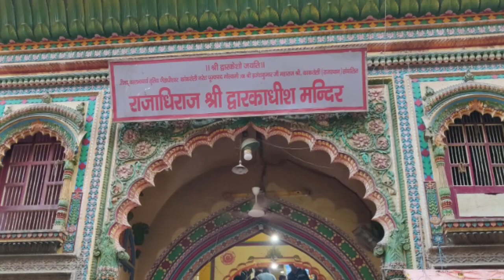Mathura Famous Temple & Tourist Place | Mathura Vrindavan